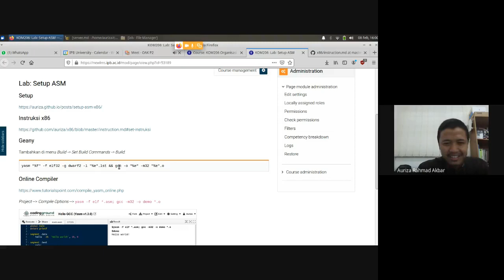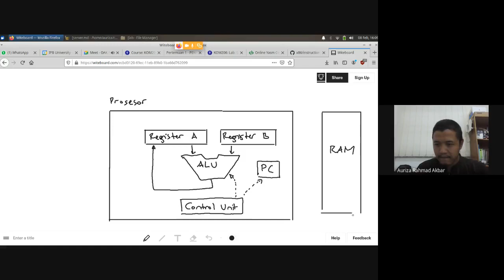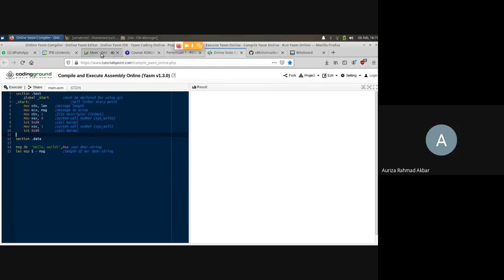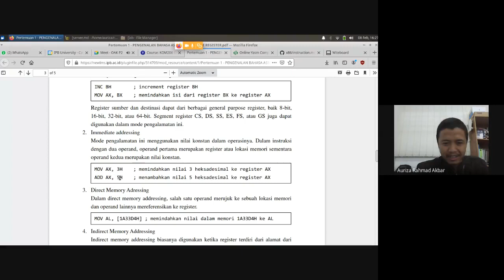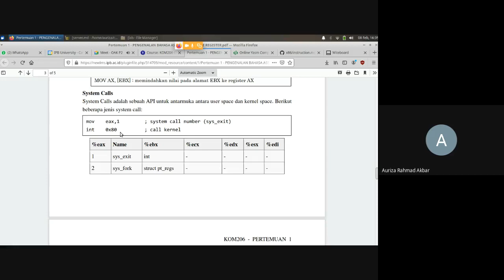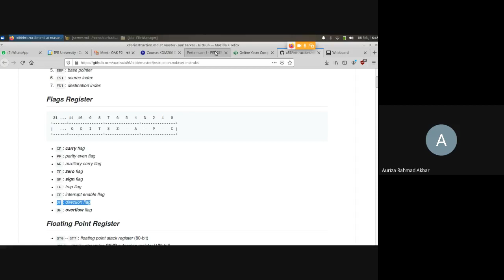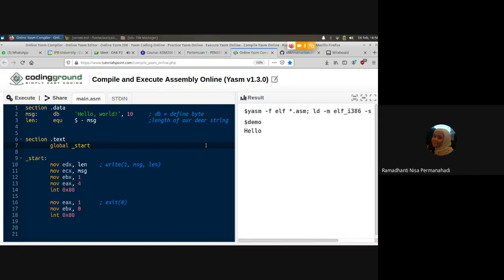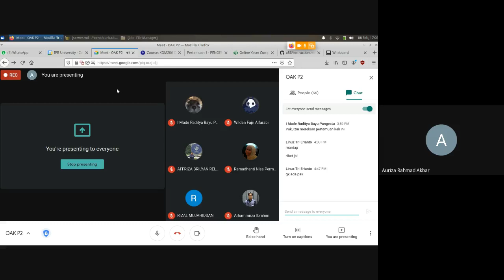OAK Lab #1: Register dan bahasa assembly x86